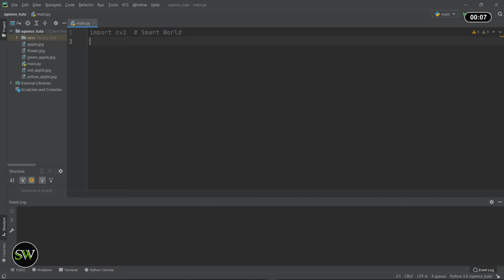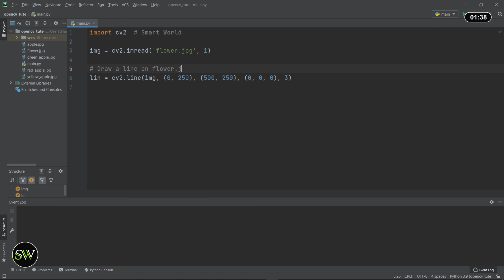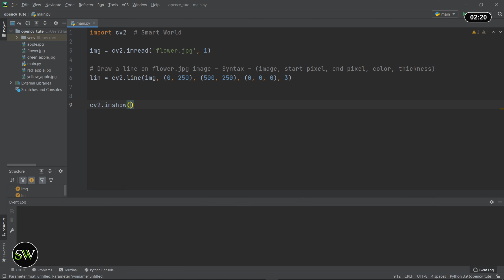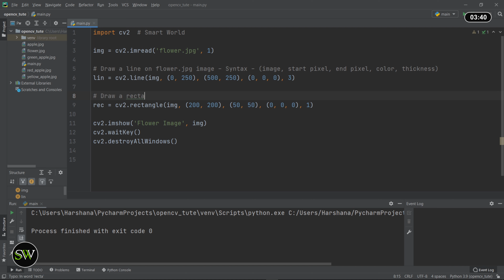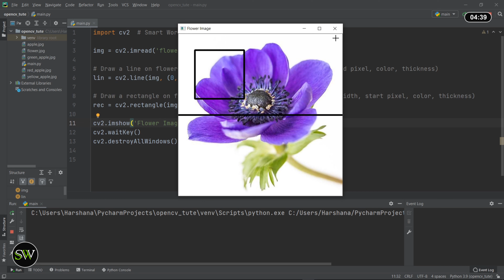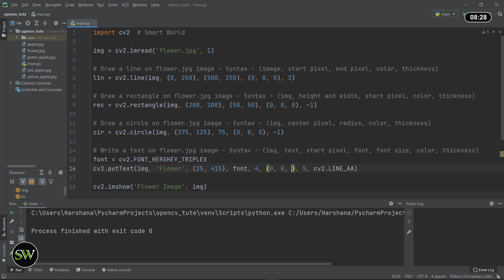OpenCV Basic Course With Python Part 4 | OpenCV මූලික පාඨමාලාව | Courses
This is an OpenCV basic course with python part 4 video.

Content -  Draw Straight Line on Image
                  Draw Shapes on Image
                  Write Text on Image

(Today - 20 Mar 2021)

Tags